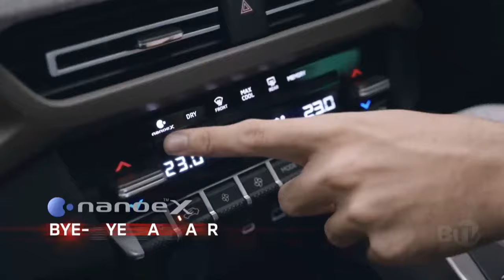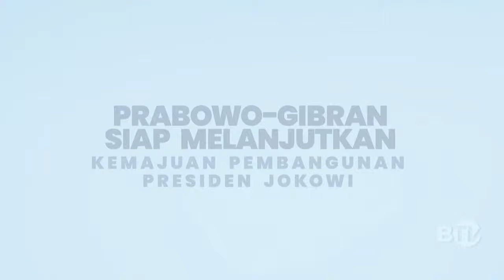BeritaSatu Siang (24/12)